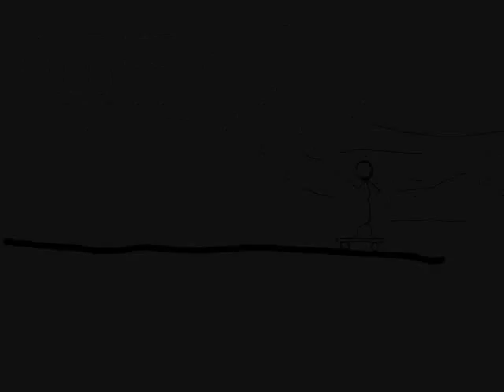Mooka 2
Coolios!